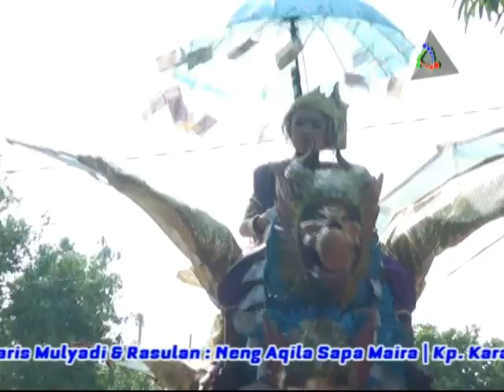Mabok Janda Singa Dangdut Putra Genades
Arak-Arakan Singa Dangdut Yang Perkasa Putra Genades - 9 September 2014 - Karangsari Jongkeng Ds. Tanjung Kec. Cipunagara - Subang - Dalam acara Syukuran Khitanan : Ujang Paris Mulyadi dan Rasulan : Neng Aqila Sapa Maira - Keluarga Mulyadi - Ratnengsih | Kel. Besar Bp. Dawud - Ade